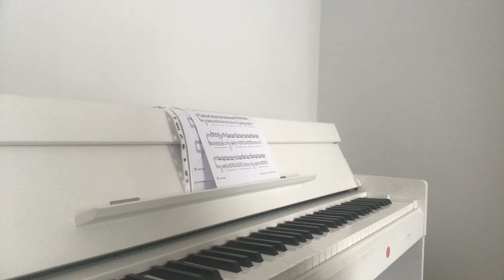Batman The Dark Knight Joker Theme Easy Piano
Bugün eskiden çaldığım Joker Theme’in kolay olanını çaldım.